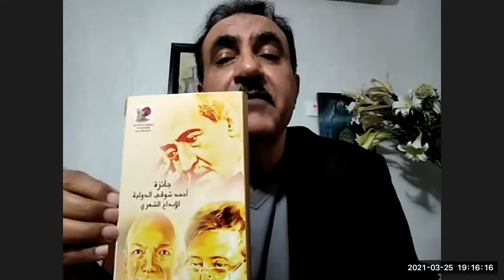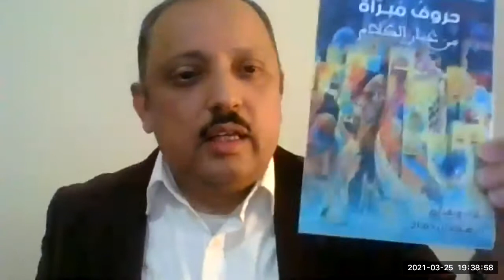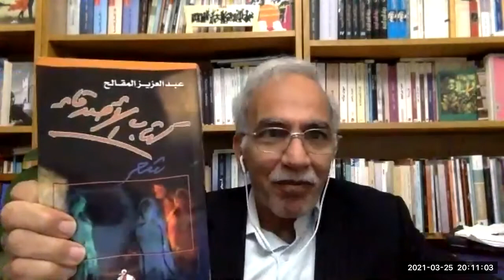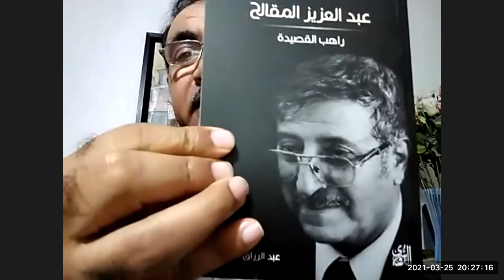تكريم شاعرالعرب د. عبدالعزيزالمقالح من أصدقاء أوفياء و المنتدى العربي الأوروبي للسينما والمسرح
تكريم لشاعر اليمن والعرب د. عبدالعزيزالمقالح من أصدقاء أوفياء ومن المنتدى العربي الأوروبي للسينما والمسرح
ندوة تكريمية لشاعر اليمن والعرب د.
Abdulaziz Al-Maqaleh
شكرا من القلب
Hatem Alsager   الاستاذ الدكتور حاتم الصكر
الشاعر القدير عبد الرزاق الربيعي
الشاعر العزيز عدنان الصائغ
Fatima Naoot  الشاعرة د. فاطمة ناعوت
Fadel K. Jabr الشاعر القدير  فضل خلف جبر
الناقد الاستاذ د.سعد محمد التميمي
الشاعر والروائي د.همدان دماج
Ahmed Al-falahi الشاعر د. احمد الفلاحي
 شذا الخطيب   عبد الغني المخلافي
 الروائي عمر سعيد  انتصار السري
تقديم Hamid Oqabi